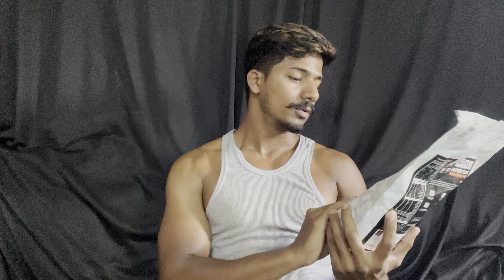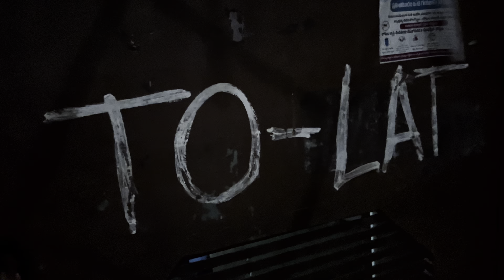OKA FIGHTER BODY ANTE ELA UNTADI TELUSTHEY SHOCK AVTHARU 😧 🥷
AS-IT-IS Atom Whey Protein 1kg

telugufitnesstelugufitnessyoutuberteluguvlogsnaveen golden boynaveen charydaily vlogsfamily vlogsfun vlogsfitness vlogstelugu vlogsstreet fighter 6christina aguilera fighterfighter christina aguileraFighterfighter body workoutmixed martial artsFighter bodydaily vloggingtravel vlogsdaily vloggergym vloghow to vlogdailyvlogs